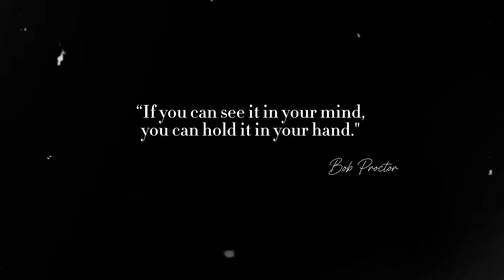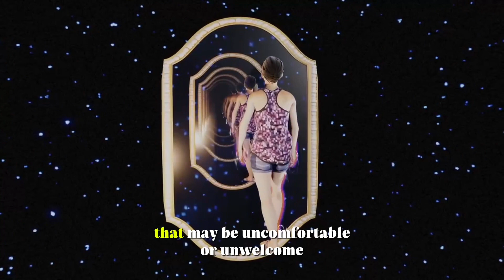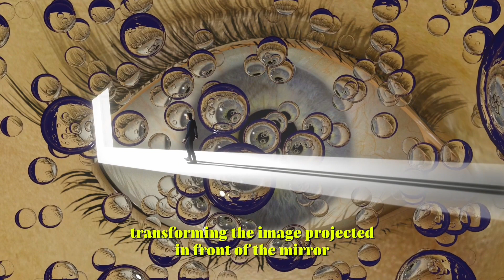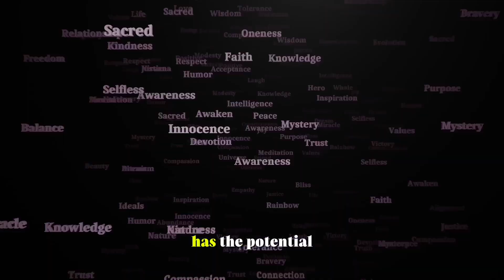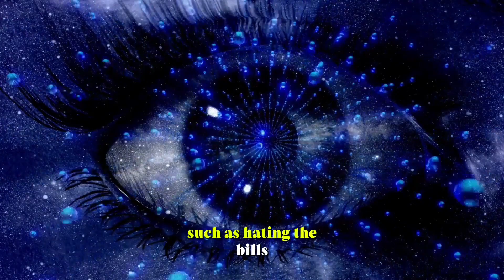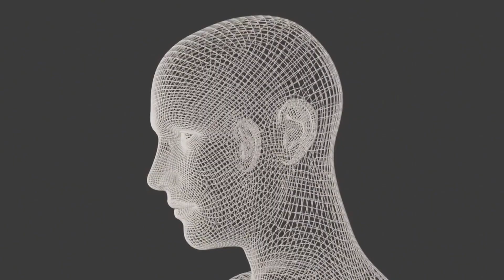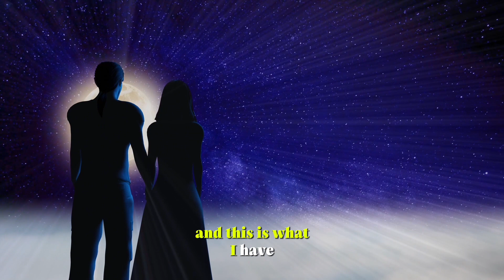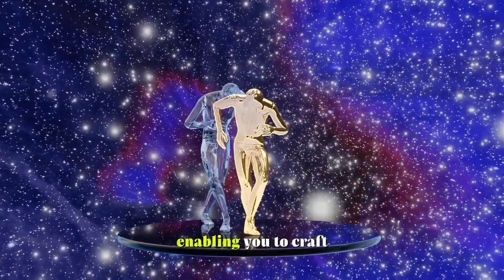The Mirror Principle | If You Don't Change This, Reality Will Never Change